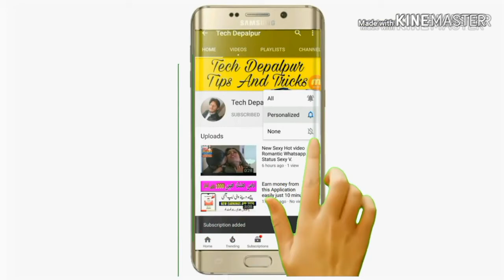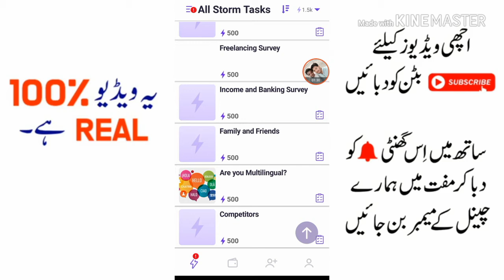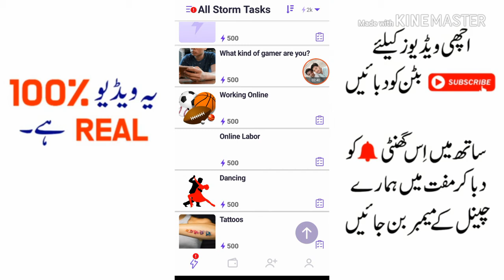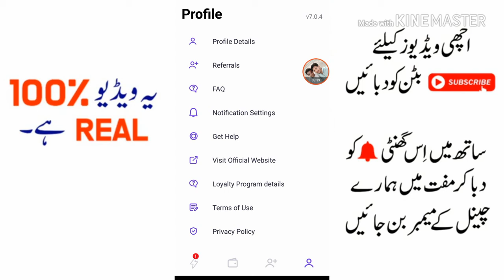How to Earn money online Daily 5000 / Earn money without investment and any skills